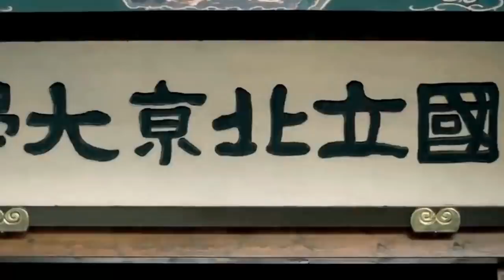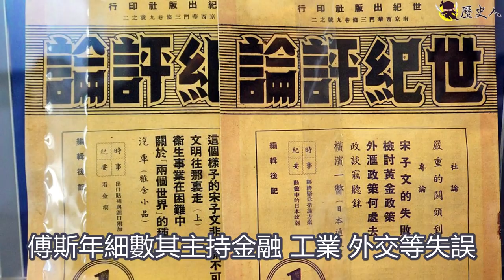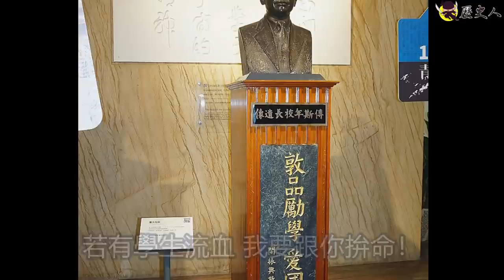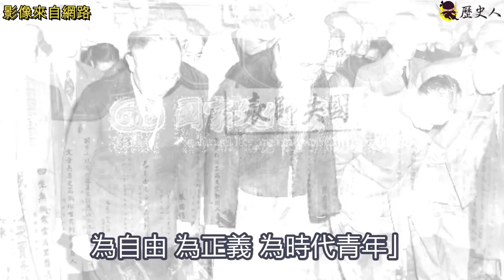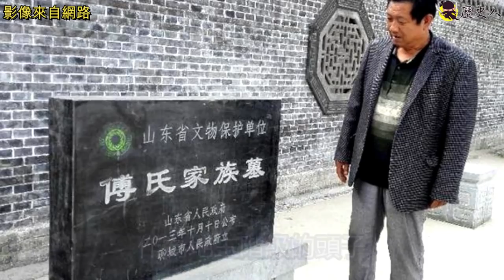民國第一大砲 到台灣受萬人尊敬，留大陸的親友卻在那受罪..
民國第一大砲 後在台灣受尊，留大陸的親人卻在那受罪..
他是一流的歷史學家，他也是一位為民請命的大炮，更敢在蔣介石面前 叼着菸斗翹起二郎腿，更憑一己之力 扳倒兩任行政院長...